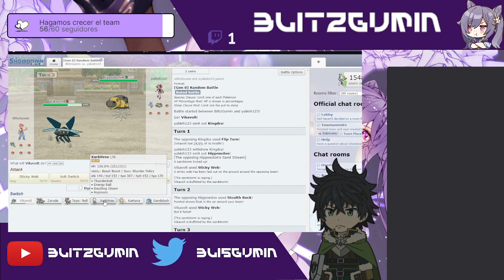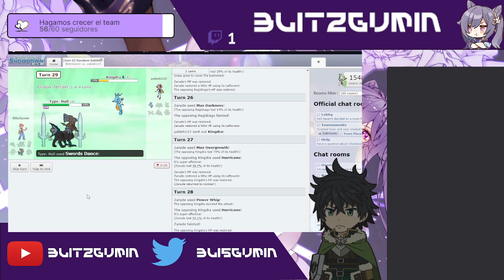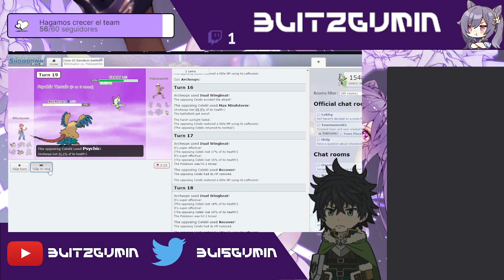En plan si || Un poco de combates pokemon y luego decidiremos que jugar, que somos tonticos y no sab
Combates, 5 mins de genshin, y phasmo, just saying